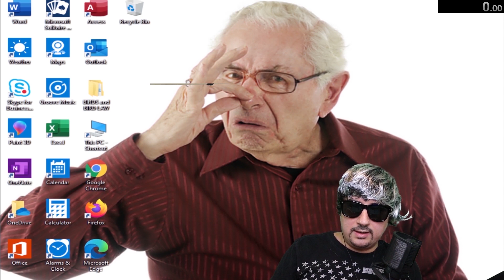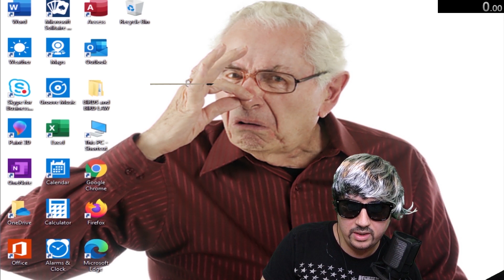This Is What Happens When Scammers Know You're Scambaiting Them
If you think you are on the phone with a scammer, hang up. Never give out personal information to people you don't know. No legitimate company will ever ask for gift cards as payment.